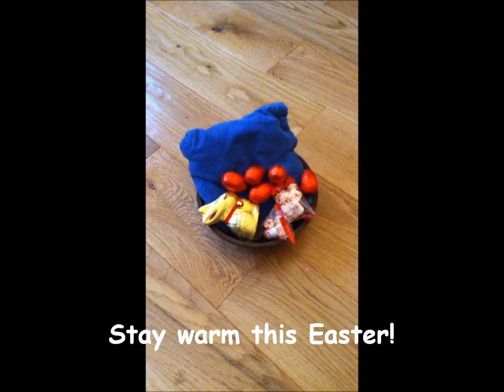Mean Eggy - Easter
Send this video to your friends this Easter and show them how much you care! (about eggs..!!)